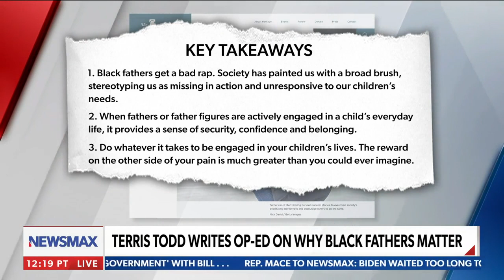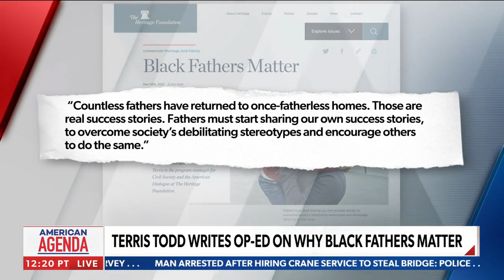Engaged Fathers Positively Impact Our Society I Terris Todd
Terris Todd joined Newsmax TV's American Agenda on December 22, 2021, to discuss how active and engaged fathers can positively impact our society.

Terris Todd is the program manager for Civil Society and American Dialogue at the Heritage Foundation.